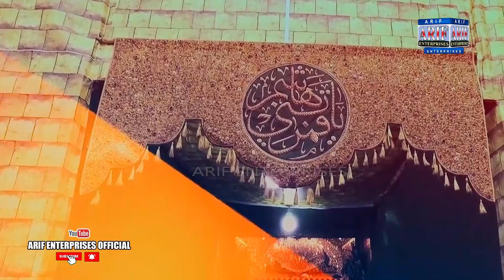Mounjo Pe Alam Ghar Na II Shafqat Hussain II Noha II 2021-22 II Sindhi II Arif Eneterprisess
🔥  Record Label:   Arif Enterprises Official
Arif Enterprises for Audio & Video Records & Launch (Release) of All Singers Shows, Songs, Modeling,  Documentary, Naats. Chat Conversation End Contact

🔥   Track: Mounjo Pe Alam Ghar Na
🔥   Artist: Shahid Ali Babar
🔥   Lyrics:
🔥   A Film By:
🔥   Edit :
🔥   Content Manager:
🔥   Label:   Arif Enterprises Official
Arif enterprises Official Larkana
► Watching Shahid Ali Babar   Album 17 2020 Arif Enterprises Official

Arif Enterprises Official has well equipped, in-house, quality voice recording Studio with its excellent infrastructure, state-of-the-art equipment, dedicated team of experts, countrywide distribution network, and participation of the most popular artists, the performance of Arif Enterprises remains outstanding in its area of business.